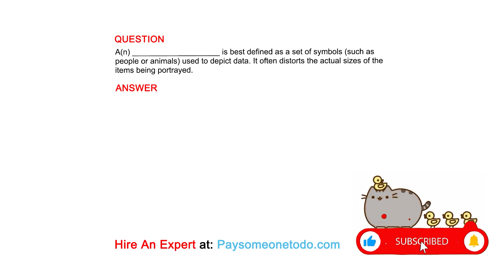A(n) ____________________ is best defined as a set of symbols (such as people or animals) ...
QUESTION
A(n) ____________________ is best defined as a set of symbols (such as people or animals) used to depict data. It often distorts the actual sizes of the items being portrayed.